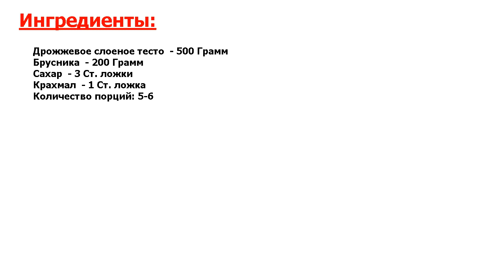★МНОГОВКУСИЕ.★ БРУСНИЧНЫЙ ПИРОГ ИЗ ДРОЖЖЕВОГО ТЕСТА ★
★Исключительно, взрывно вкусно! Расскажу, как приготовить брусничный пирог из дрожжевого теста● Отличный вариант быстрого угощения для гостей! Получается пирог, похожий на штрудель, и до того вкусный, что пальчики оближешь!